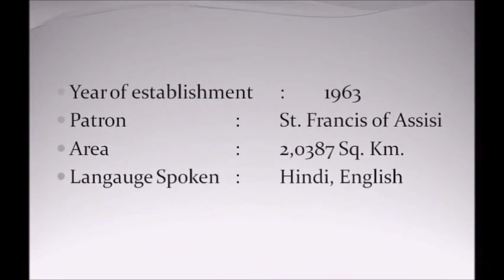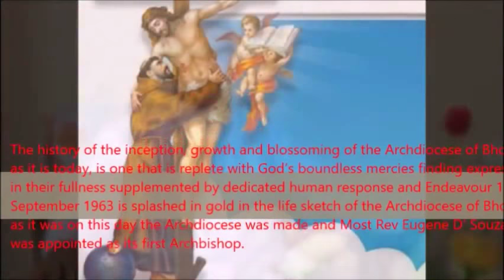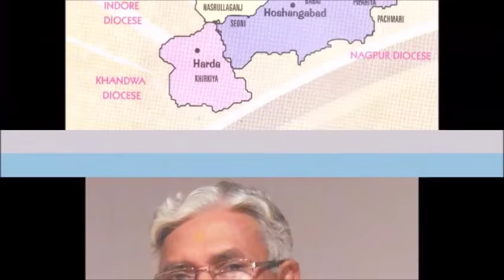Introduction of Archdiocese of Bhopal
Archdiocese of Bhopal is going to launch its YouTube Channel. Archbishop Leo Cornelio SVD is giving his Message and blessings on Channel Launching. In this channel you can watch News and Events of Archdiocese of Bhopal. Here is the short intro of Archdiocese.